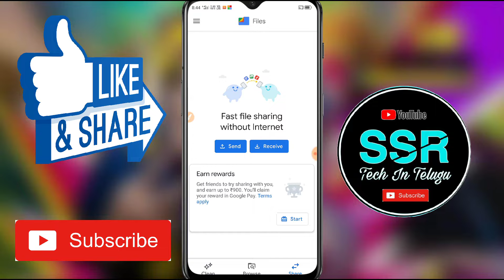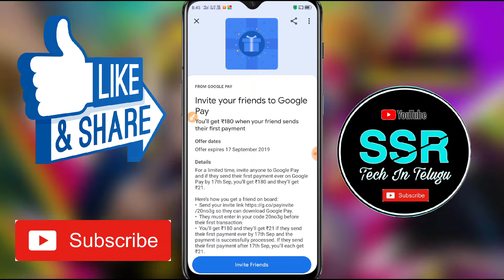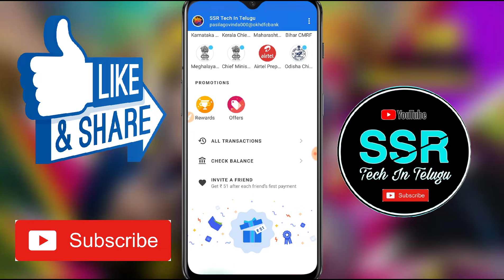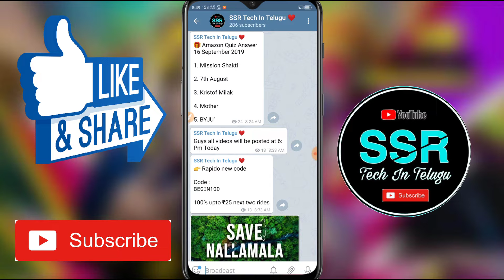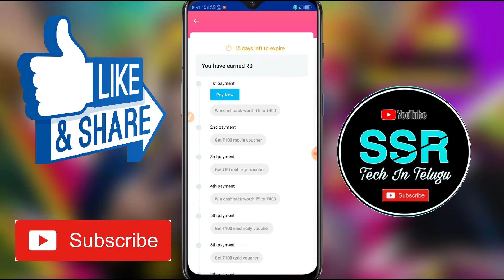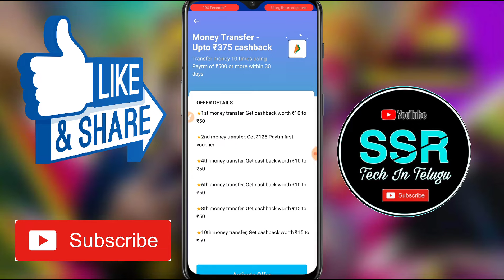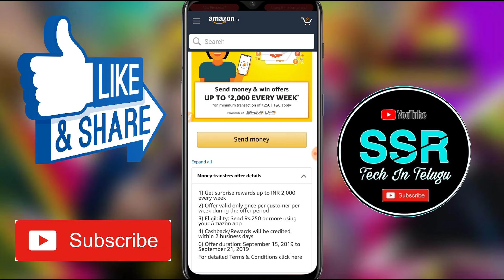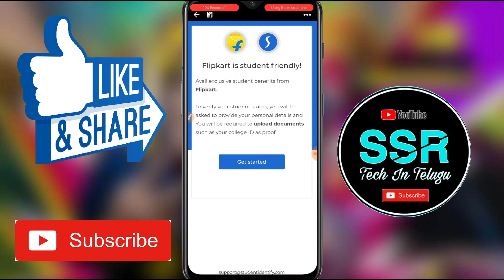G Pay 2019 September dhamaka offers| Paytm, Amazon & Flipkart loot offers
I am Explain This Type Of videos

Mobikwik offers
Talkcharge offers
only explain Genuine Apps
earning tricks